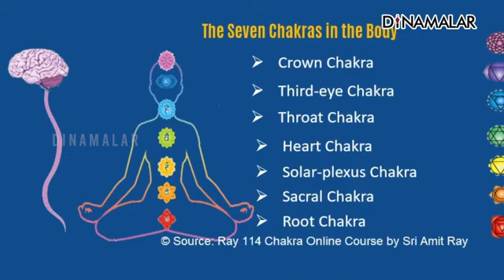தினமலர் செய்திக்கு திருக்கார்த்திகை தீப வழிபாடு பற்றிய எனது சிறப்பு நேர்காணல்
அறம் செய்ய விரும்பு ஸ்ரீ அகஸ்தியர் சேவாஸ்ரம். வாழ்க்கை கல்வி பசிக்கு உணவு வீட்டு வைத்தியம்.

கல்வி உணவு வைத்தியம் இம்மூன்றும் விற்பனைக்கு அல்ல..

நம்மால் முடிந்த வரை நம்மை சுற்றி உள்ளவர்களுக்கு உதவி செய்ய முயற்சி செய்வோம்..

அறம் அதாவது நல்ல செயல்கள் செய்ய வேண்டும் என்று தொடர்ந்து நினைத்தால் போதும் அந்த நினைவே உங்களை வழி நடத்தும்..

மற்றவர்களுக்காக நாம் மேற்கொள்ளும் மிகக்குறைந்த அளவு உழைப்பும் நமக்குள்ளே இருக்கும் சக்தியைத் தட்டி எழுப்புகிறது…

ஸ்ரீ அகஸ்தியர் சேவாஸ்ரம் கோவை.
(வாழ்க்கை கல்வி பசிக்கு உணவு வீட்டு வைத்தியம்.)

"ஆரோக்யமும் ஆன்மீகமும்"

இந்த சேனலில் ஆரோக்யம் ஆன்மிகம் இயற்கை மருத்துவம் சித்த மருத்துவம் மனோசக்தி யோகம் புராணங்கள் சித்தர்கள் சேவைகள் இந்துமதம் பாரத தேசம் பற்றிய பதிவுகள்.

மன அமைதி கிடைக்க நம் ‘கீதாபஜன்” நாம சங்கீர்த்தன "பஜனையை" பார்த்து மகிழுங்கள்..

GeethaBajan youtube channel :-

Sevashram – சேவாஸ்ரம்
தொண்டும் துறவும்.
Sri Agasthiyar Sevashram Coimbatore.